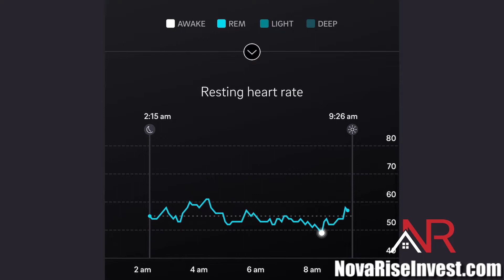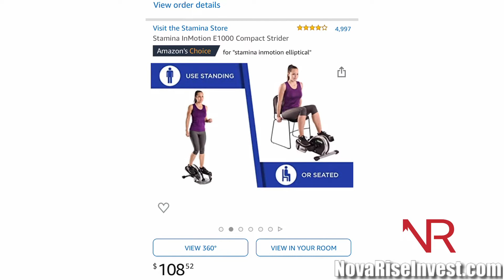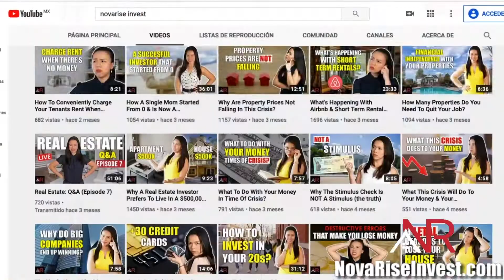7 Habits of a Highly Efficient Real Estate Investor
8In today's video, I will show you 7 habits that I implement in my day-to-day that have helped me be efficient in my role as a real estate investor, a full-time worker, daughter, and partner. Implementing some of these habits will help you be more effective with your time. I hope they become useful to you and help you to improve the quality of your life. Happy learning!

⏰ TIMESTAMPS
0:00 7 Habits of a Highly Efficient Real Estate Investor
0:43 Mindset and Productivity
1:00 What is a good sleep quality?
3:12 Why do you need to brush your teeth?
5:03 Why is it good to eat well?
6:19 Why is it important to exercise?
8:12 How can I be productive while exercising?
10:07 Learn Something New
10:35 How to exercise and learn at the same time?
11:34 Silence your phone while working
13:38 Why do I need to take breaks?
15:02 Why do I need to plan my schedule?
17:02 How to be more productive?